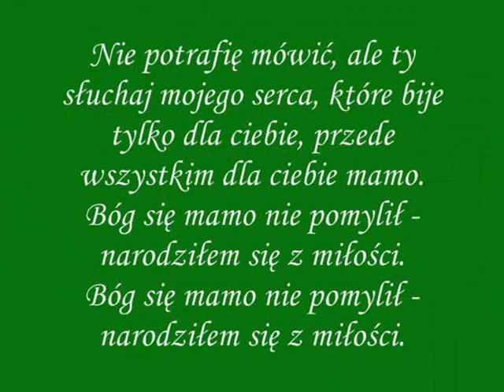Bóg się mamo nie pomylił .wmv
Każdą inną ludzką miłość trzeba zdobywać, trzeba sobie na nią zasłużyć .